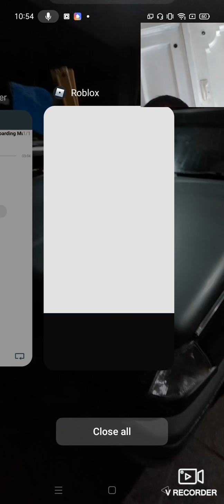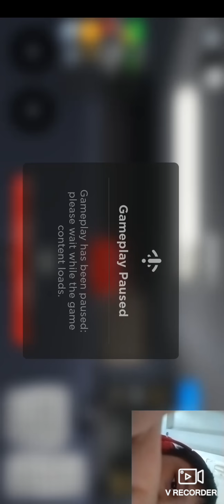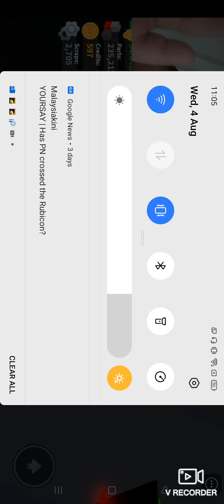SYAFIQ AIMAN honda civic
APA PAKAI KERETA SYAFIQ AIMAN!?